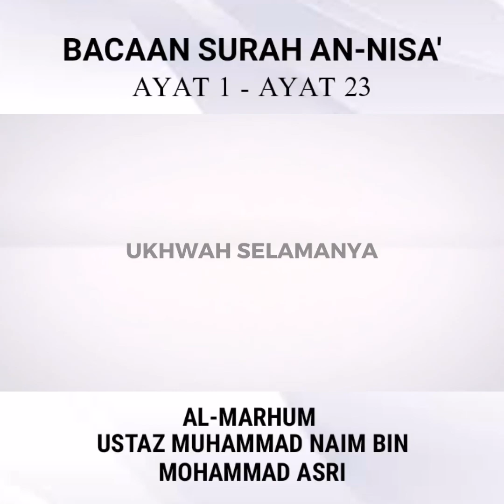Bacaan Surah An-Nisa' (ayat 1-23) - Al-Marhum Ustaz Muhammad Naim